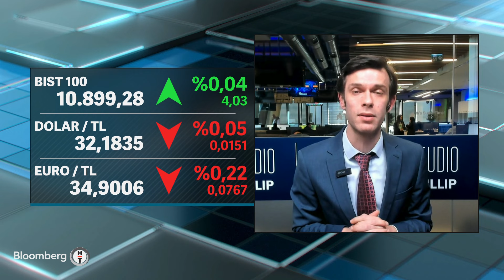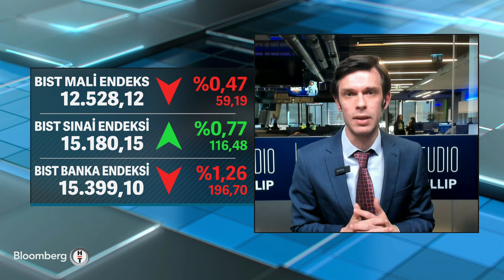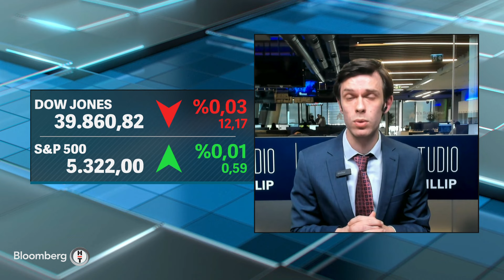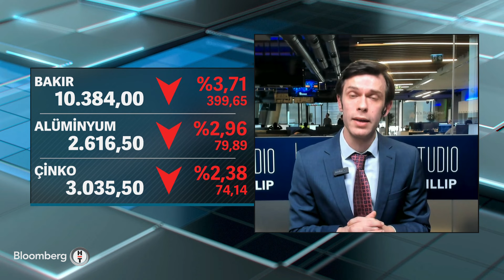İş Dünyası - Makina İhracatında Katma Değer ve Yerli Üretim | 22 Mayıs 2024